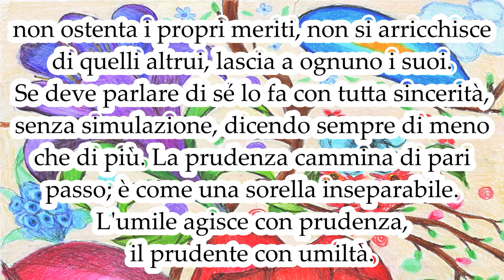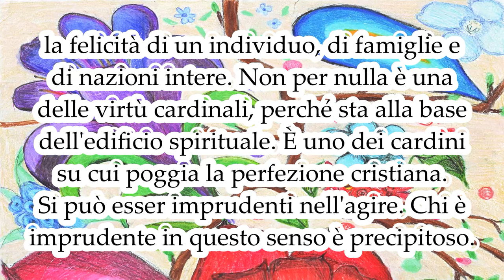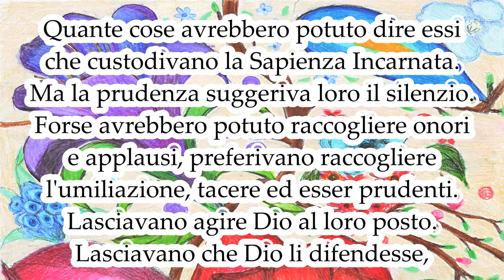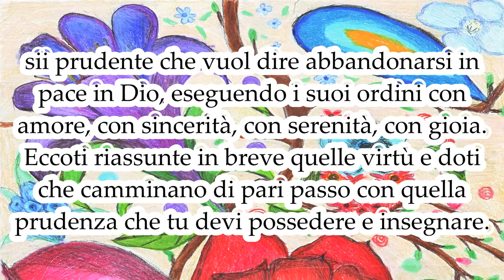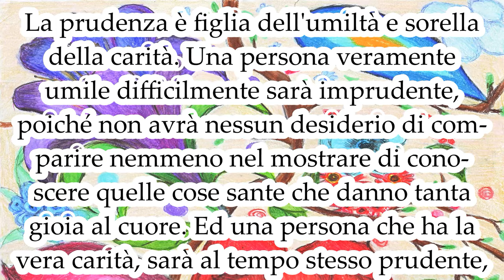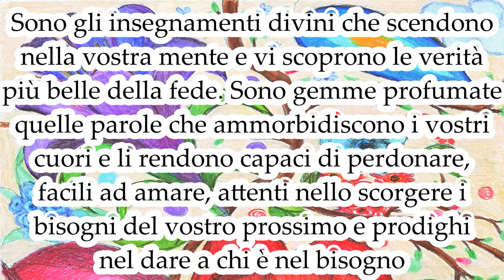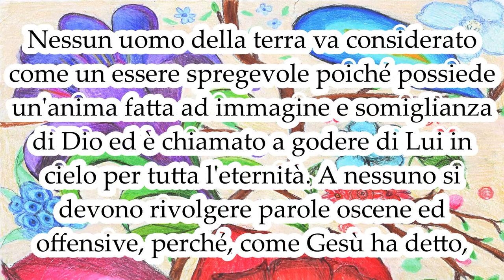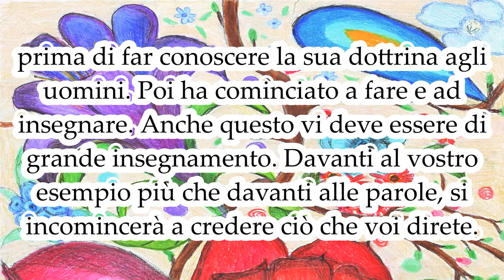La virtù della prudenza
Gesù e Maria a mamma Carmela.